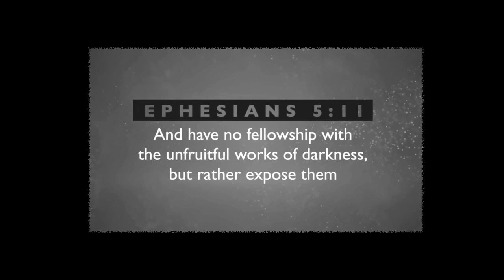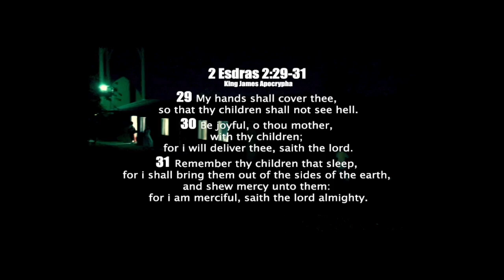FOLLYWEEN [Double Play] [Back By Demand]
Baby Back Ribs - prod by C.O.E.
Night of the Living Dead - prod by Bron7e
HEBREW CLOTHING SITE [CLICK HERE]